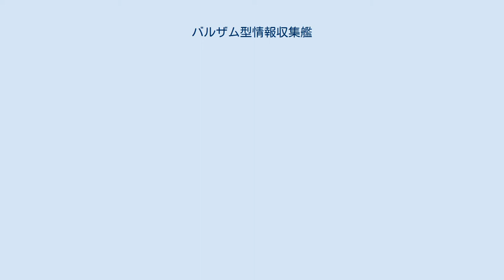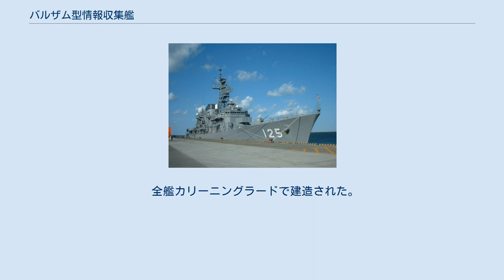バルザム型情報収集艦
ソ連・ロシア海軍の艦船
バルザム型情報収集艦（バルザムがたじょうほうしゅうしゅうかん、Balzam class AGI）は、ソビエト/ロシア海軍の情報収集艦である。
 バルザム型はNATOコードネームであり、ソ連海軍の計画名は1826型偵察艦（リラ）（Проект 1826）である。
 それまでのソ連海軍の情報収集艦が、漁船や測量船に通信装置や情報収集装置を追加したもので、外観も漁船そのものであったのに対し、バルザム型は艦体を灰色に塗装し、レドームや大型マスト、さらには自衛用の機関砲を有するなど、最初から軍事情報収集を目的とした設計がされている。
外観は2つのレドームと2本の通信用マストが目立ち、軍事情報収集に適した設計となっている。
 また、上構が大きいことから、他船への補給も可能だと考えられている。
 自衛用とはいえ、ソ連の情報収集艦で固定武装を常備したのもバルザム型が最初であり、艦橋の前方にあるAK-630M 30mmガトリング砲がそれである。
AK-630Mは、ソ連海軍の軍艦にCIWSとして広く用いられている機関砲であるが、バルザム型にはAK-630M射撃管制用のレーダーが搭載されていないため、ブリッジの上に設置された光学方位盤での手動追尾のみ可能である。
 このほか、SA-N-5グレイル艦対空ミサイルの4連装発射機を2基装備する。
SA-N-5は東側諸国で広く用いられる赤外線誘導携行地対空ミサイルである9K32の海軍運用型であり、射程距離は約5kmである。
発射機自体は改良型の9K34の運用も可能である。
 ソ連海軍初の本格的情報収集艦として量産された本型は、主にアメリカ合衆国本土近海での原子力潜水艦基地やケープカナベラルの大陸間弾道ミサイル打ち上げ試験の監視、北大西洋条約機構の軍事演習の監視などに多用された。
 北太平洋及び日本海では、航空自衛隊のレーダーサイトや、海上自衛隊の護衛艦に搭載されている対空レーダーの電子情報の収集活動に従事している。
 現在も太平洋艦隊と北方艦隊に所属しており、前身のモマ型情報収集艦や後継のヴィシュニヤ型情報収集艦と共に電子情報収集を行なっている。
 練習艦としての性格も有しており、電子戦の戦術訓練のほかに、水兵の航海技術の教育も行なっている。
 全艦カリーニングラードで建造された。
 ^ 『ソ連海軍事典』